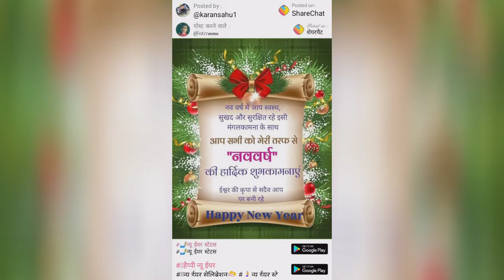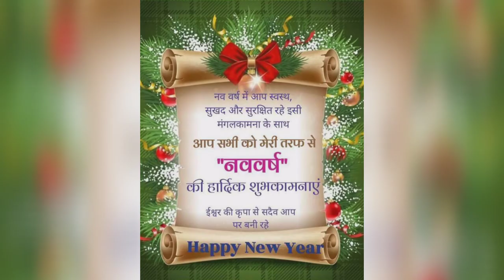HAPPY NEW YEAR 2021 from Double Dhamaal team....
welcome 2021 and.

and once again Happy New year to all friends and subscribers ...

From DOUBLE Dhamaal Team.